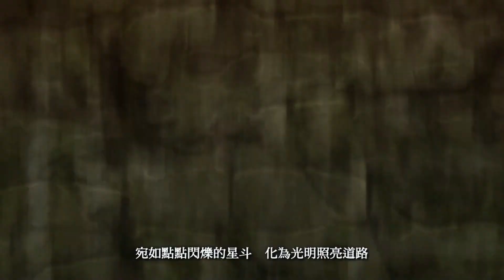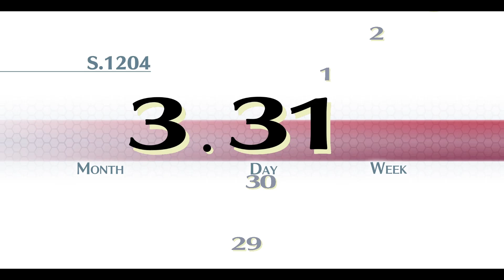《閃之軌跡》序章：托爾茲軍官學院 #1 回憶